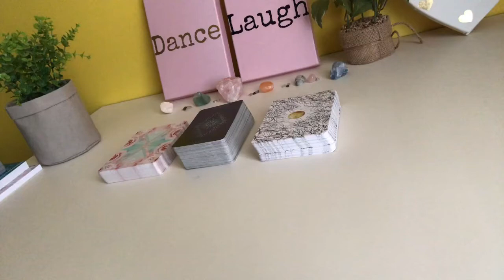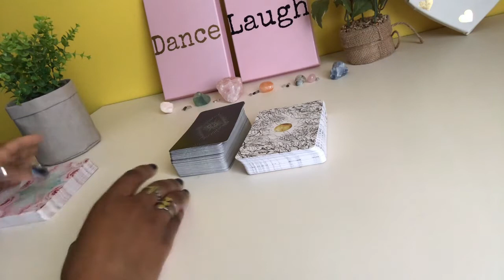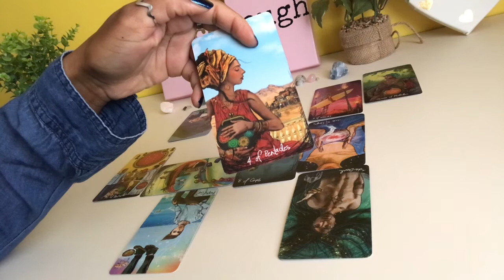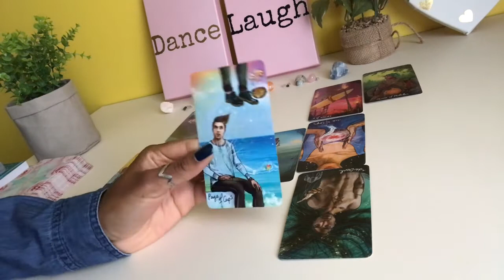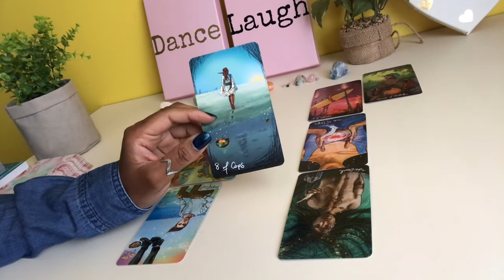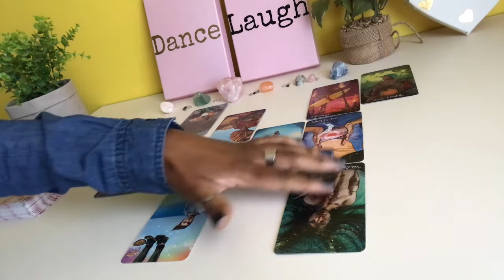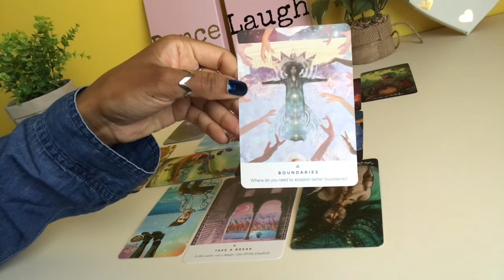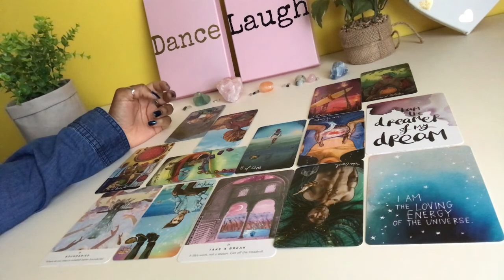(PART 1) 💞 I Cant Stop Thinking About You Divine Feminine 💭 (I want a commitment)❣️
💜 Welcome fellow Mystics. I would so greatly appreciate it. 🙏

🌟🌟 This is a Love Reading for ALL people (Singles, Couples, or  Separated). In the reading, we shall delve deep into the Divine Masculine’s psyche to see what’s going on in their life. I’m using the Celtic Cross spread and these are the areas we shall look at:
1. Present Issues
2. Energies supporting/challenging them
3. Theme of reading
4. Past energies (what’s behind/what’s done)
5. What is in his mind space (crowning thoughts)
6. Near Future energies
7. Fears/Shadow aspects
8. Surrounding energies influencing them
9. Hopes and Wishes
10. Outcome (what is the divine masculine moving towards)

🌟🌟 SHADOW WORK SERIES: Please check out my podcast for in-depth shadow work integration and bonus readings

🌟🌟 If you want to purchase a reading, please follow this

Call me ~ Roxy ~
🌞 0 degree Sagittarius (Sagittarius/Scorpio cusp)
🌙 Virgo (4th House, 27 degrees)
🌅 Gemini
🏹 North Node: Aquarius (9th House)

💫 My Stellium and Planet placements:
8th House Capricorn - Venus, Saturn, Neptune, Uranus
6th House Scorpio - Sun, Mars, Pluto
Jupiter and Chiron Retrograde in 2nd House Cancer
Mercury and Uranus in 7th House Sagittarius

Currently in my 4th Year of PhD (Information Technology). I needed to find a way to get away from all that goes on in the logical/analytical world of "Zeros and Ones" and "Academic style of writing" :). So, when I discovered the Tarot some time back, I immediately fell in love with divination cards and the idea of creating/writing a story mostly through "visuals". Because I’m a Computer Science Lecturer, naturally, you’ll notice that I tend to “teach” tarot in my readings 🙂.  (old habits die hard). The teacher in me believes that we can all learn about the symbolism behind tarot and oracle cards, so my channelling style though predominantly intuitive, you’ll notice it has some aspects of my geeky teacher side 🙂. It is my hope that by me sharing these videos with you, they will guide you through your journey towards soul expansion and fulfilment.

✨Credits: Thumbnail Photo by Freestocks on Unsplash.com

⚠️ Copyright Information:
No part of this publication may be reproduced, distributed, or transmitted in any form or by any means, including photocopying, recording, or other electronic or mechanical methods, without the prior written permission of 'Diaries of a Lunar Soul'.